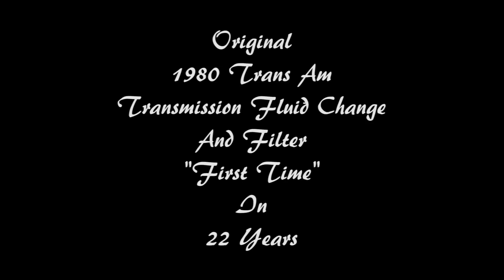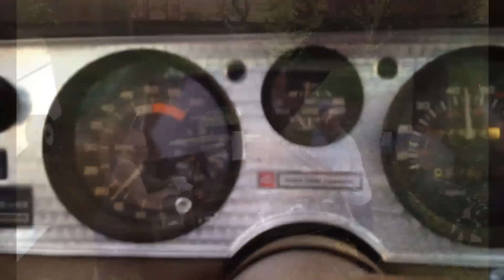STOLEN 10/15 1980 Trans Am First Transmission Fluid Change In 22 Years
Car sat for 20 years outside without being touched until I rescued her from the yard of Hell